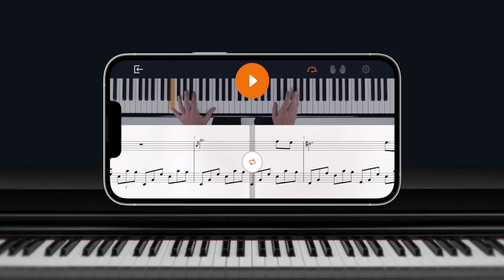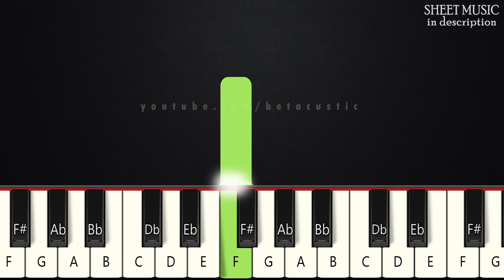Away In A Manger | SLOW BEGINNER PIANO TUTORIAL + SHEET MUSIC by Betacustic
In this piano tutorial you can learn HOW TO PLAY "Away In A Manger", SLOW BEGINNER version

🌟English Lyrics:
Away in a manger
No crib for His bed
The little Lord Jesus
Lay down His sweet head
The stars in the sky
Look down where He lay

The poor baby wakes
I love Thee, Lord Jesus
'Til morning is nigh

I ask Thee to stay
Close by me forever
In Thy tender care
And take us to Heaven
To live with Thee there

🌟Gear:
Yamaha DGX-660B
The Maverick, The Grandeur (Native Instruments)
Synthesia
PC